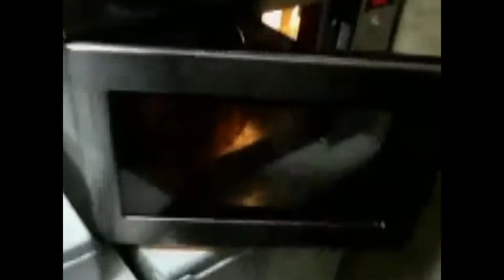jc S.A.S. i.o.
Het filmpje van jaarclub S.A.S. in oprichting der sv. UMTC